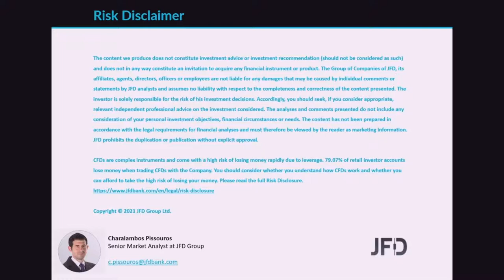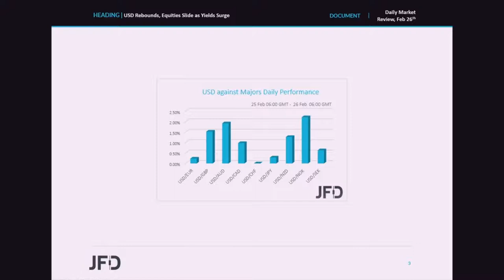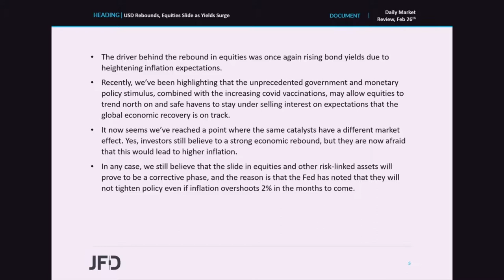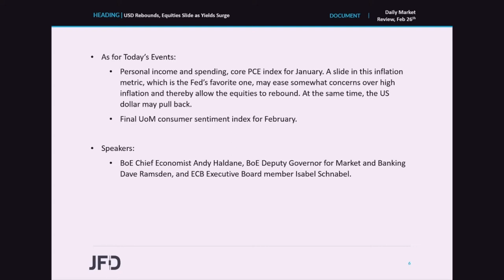Daily Market Review: USD Rebounds, Equities Slide as Yields Surge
Equities and other risk-linked assets pulled back yesterday and today in Asia, while the US dollar rebounded as bond yields surged once again after a disappointing auction of 7-year US notes. This suggests that despite Fed Chair Powell’s dovish remarks on Tuesday and Wednesday, investors remained worried that the economic recovery will lead to high inflation.